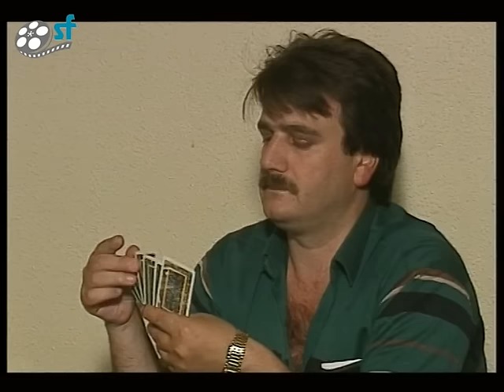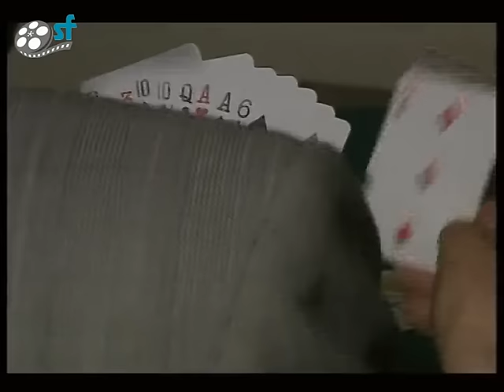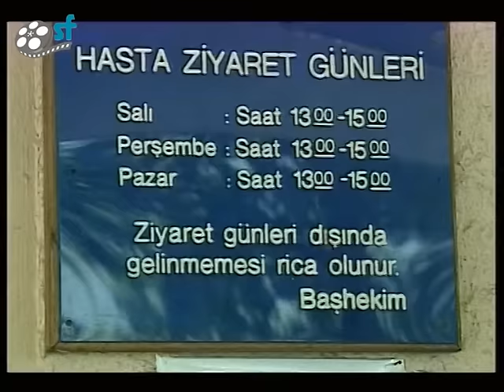Ölümsüz Aşk (Sevenler Ölmez) - Türk Filmi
Ölümsüz Aşk; başrollerinde Muhammet Taflan ve Ayla Başar'ın rol aldığı Türk filmidir.

Ölümsüz Aşk Oyuncuları: Muhammet Taflan, Ayla Başar, Sedat Özen, Alev Soylu, Ahmet Yılmaz, Mehmet Alemdar, Murat Soydan, Engin İnal

Diziler;